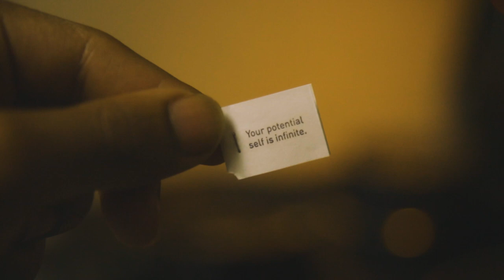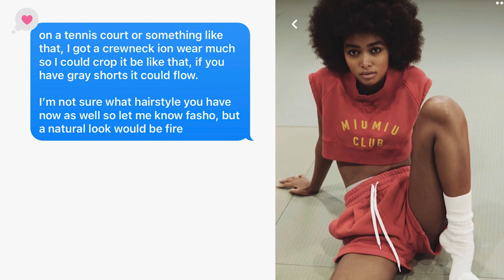Portraits on Kodak Gold 200 with THE BEST Medium Format Camera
Ran one of my failed shoots back with one of my favorite models and we made some magic! Felt good going outdoors after it's been raining so sporadically!